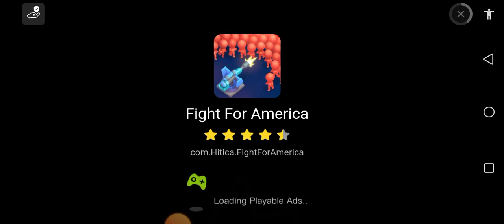Hide Online play with Harsh Rajput